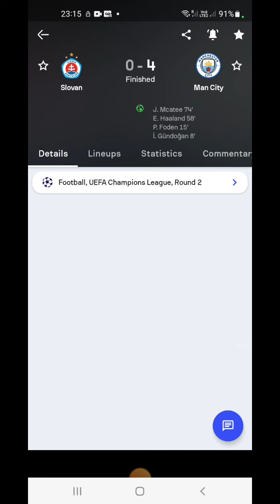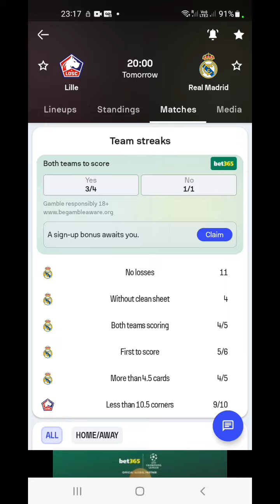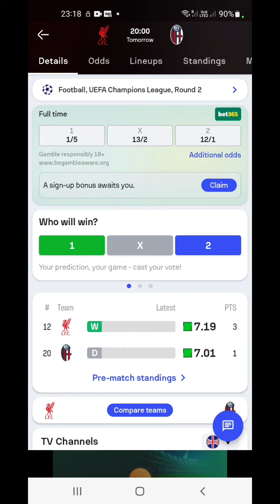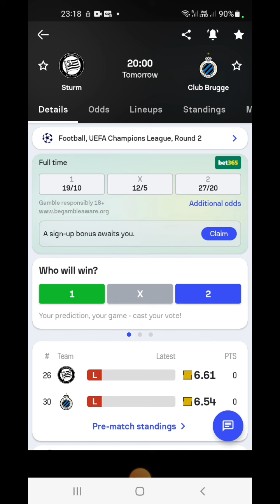🔥PRONÓSTICOS CHAMPIONS LEAGUE MIERCOLES 2 DE OCTUBRE🔥